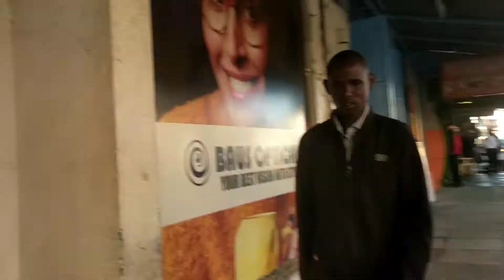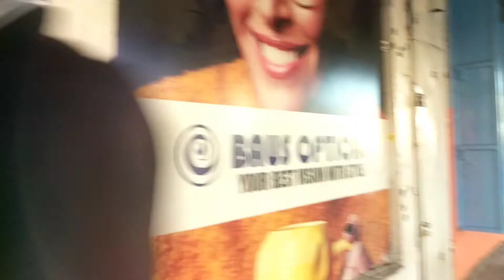Street Photography with a mobile phone (POV) Photo Walk | Nakuru, Kenya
Hi welcome to today's street photography session where I go for a photo walk through the streets of Nakuru, Kenya with my mobile phone (Google Pixel) and shoot some street photography sharing a somewhat POV video.
I hope enjoyed the video, if so leave a thumbs up in the comments section as well as clicking that like button.